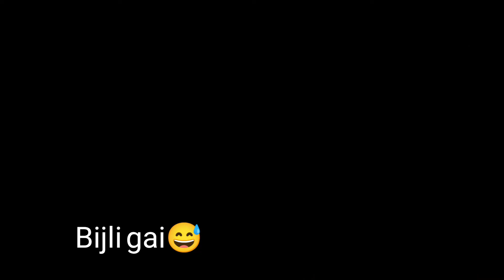My First Vlog| in Khaur City | Part 1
This vlog is about Khaur cit Wedding function
people were very simple. no demonstration.
simplicity, kachy Ghar, gaon ki abadi,
sadgi.
no music, mehndi function .
Ka by Ghar.

@komalvlogsh @AishusCraftyKidsClub @Amazing land of Art and Craft @official_dhamakedar_bhanu @daisybluecraft @Craft Plus Draw @moon_lightz09 @SajjadMehroani @funwithsameekshaandvanee2709 @Riyamarkable @technicalwithshrushtibreak3441 @craftygirl2319 @funwithmaths3170 @Lil_Meow143